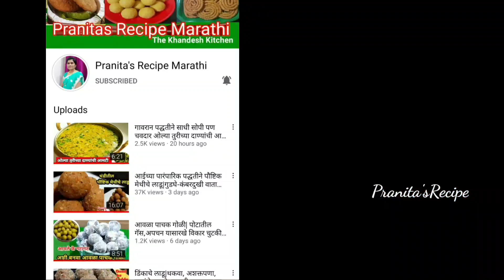हळदीचे लोणचे|Haladiche Lonche 100 फायदे असणारे लोणचे|ओल्या हळदीचे लोणचे|Pickle Recipe|कैरीचे पदार्थ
100 पेक्षा जास्त फायदे असणारे हळदीचे लोणचे|हल्दी का अचार|Raw Mango Pickle|Mix Achar

साहित्य
ओली हळद -250gm
अद्रक 50 ग्रॅम
कैरी-1
मोहरीची डाळ-2चमचे
हिंग-पाव चमचा
मेथी दाणे- पाव चमचा
शौप- अर्धा चमचा
गूळ - अर्धी वाटी
तेल -1 वाटी
मीठ -4 चमचे